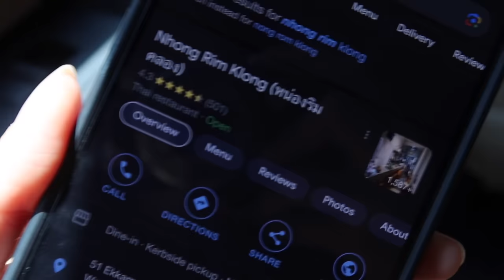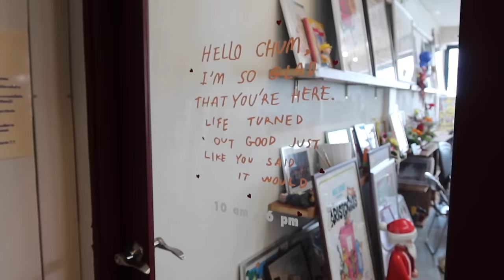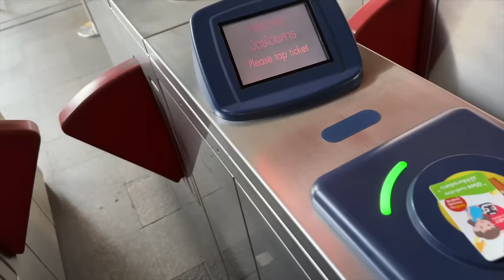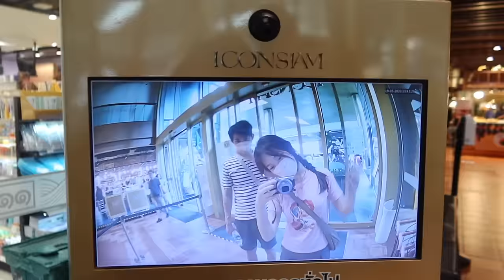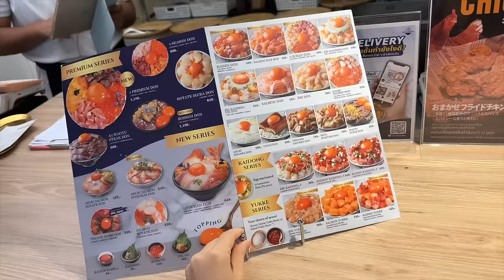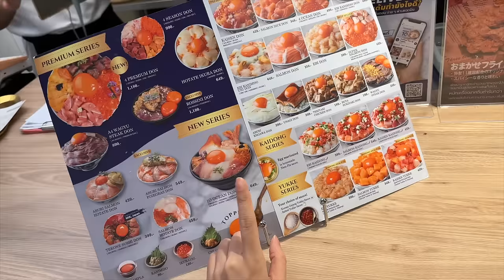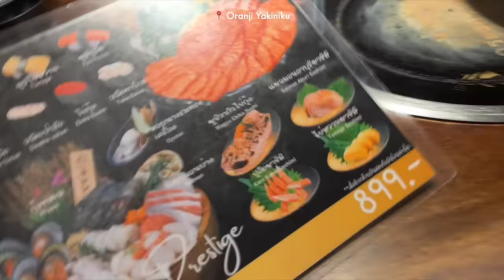BACK IN BKK pt.2 🎀 TRAVEL DIARIES ✧ visiting trendy hidden spots in BANGKOK + SHOPPING HAUL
always a great time in BKK x